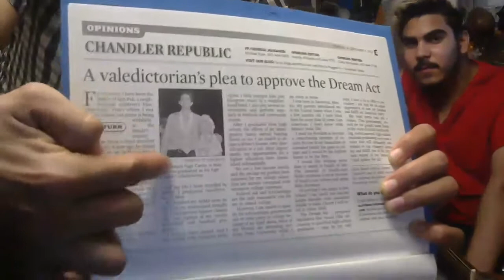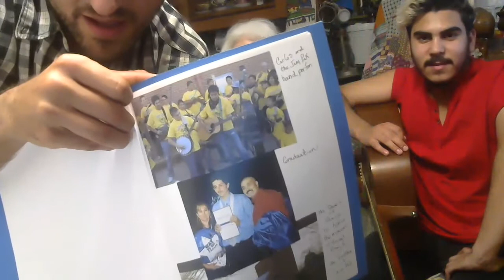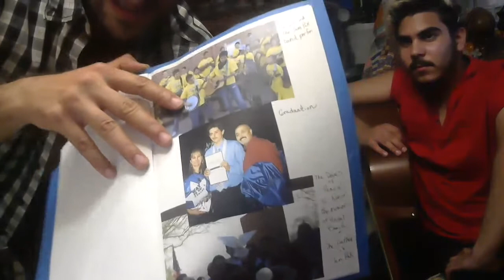Fireside Chat with Mrs. Beach, Carlos, and Alan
An inspirational message from Jam Pak